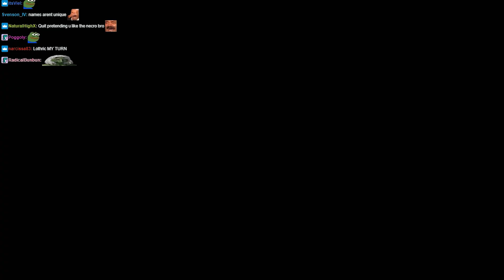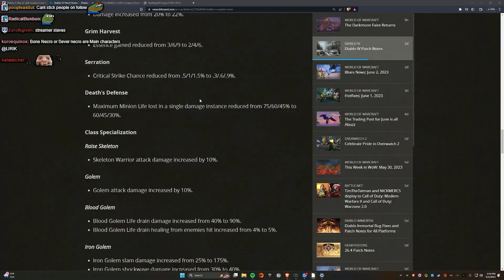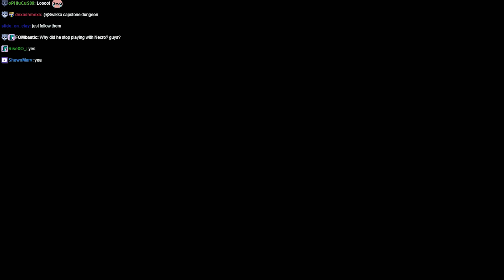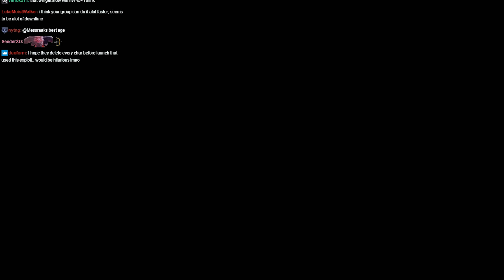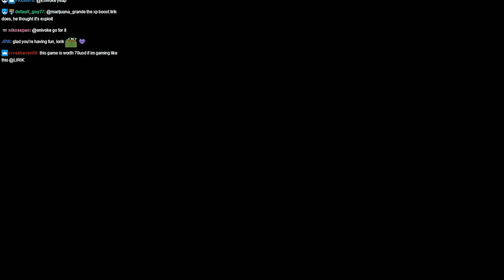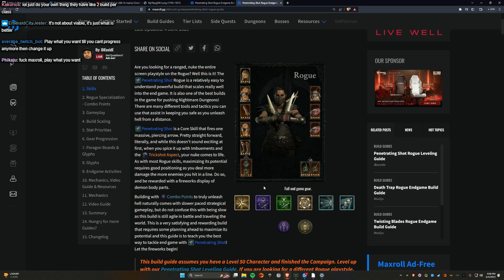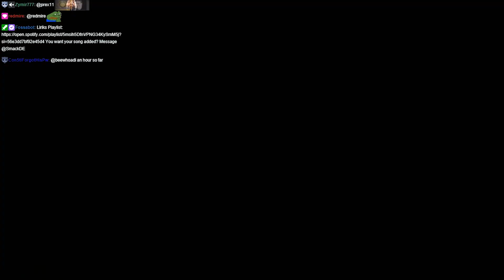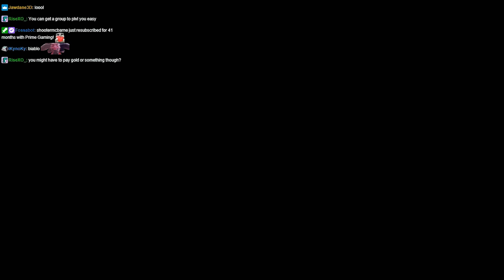Lirik plays Diablo IV [Part 10]